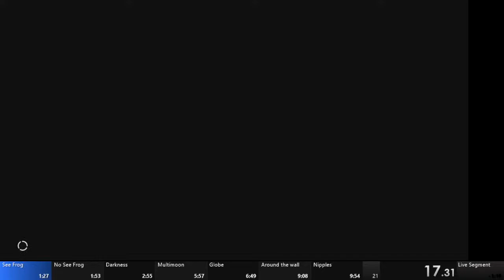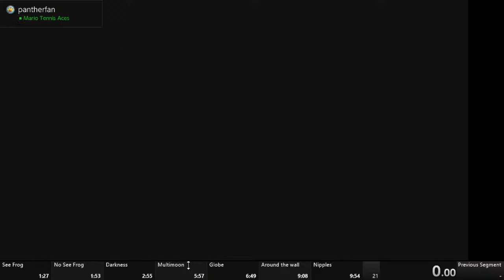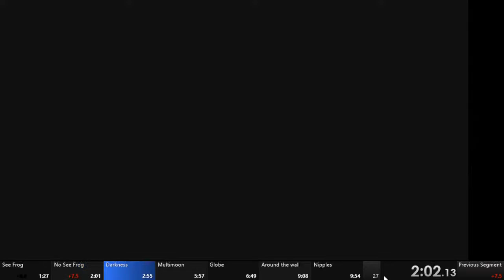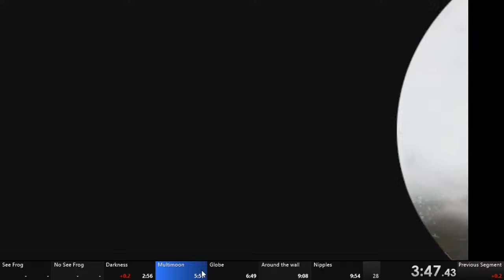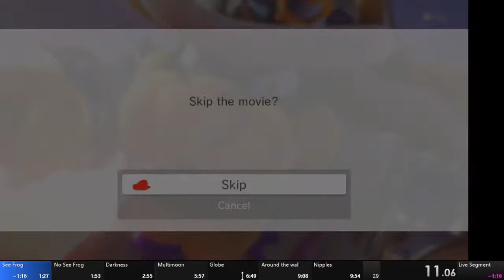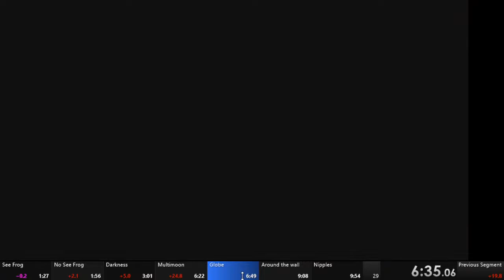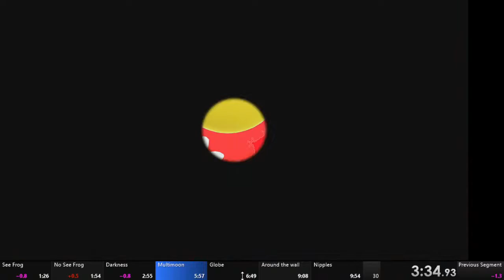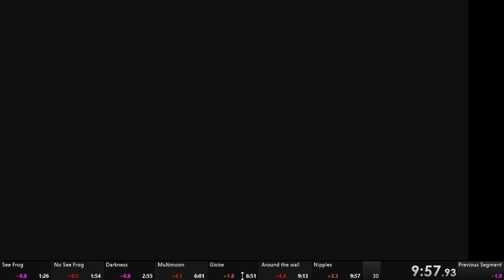SMO Nipple%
In this stream, I speedrun Super Mario Odyssey's most popular catergory extension, Nipple%. In this run you have to by the boxer shorts outfit from the shop as quickly as possible. Enjoy!